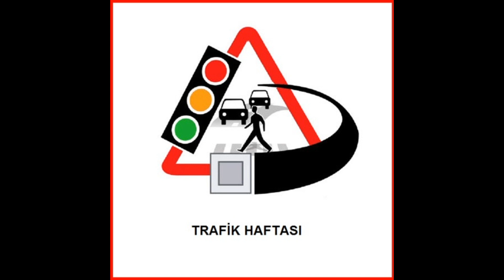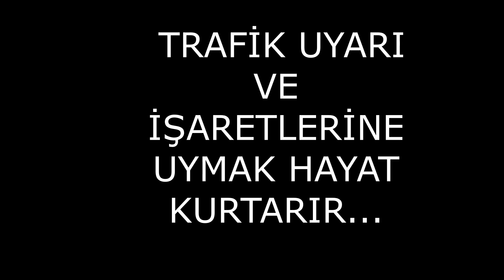2 /D EVDE TRAFİK HAFTASINI KUTLUYOR